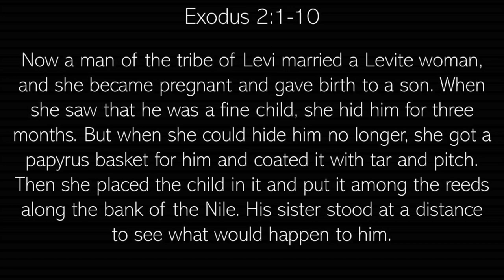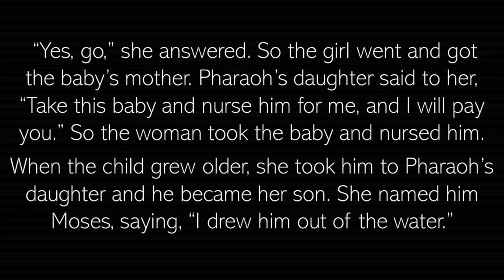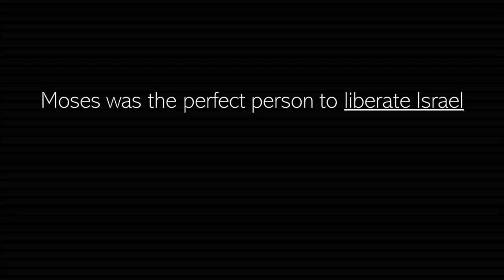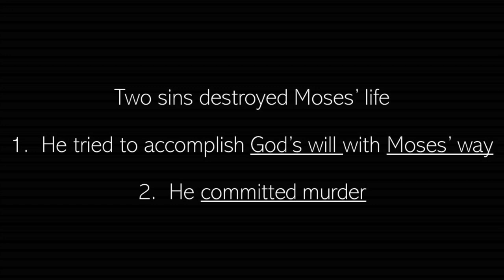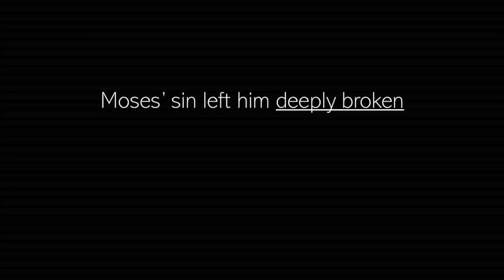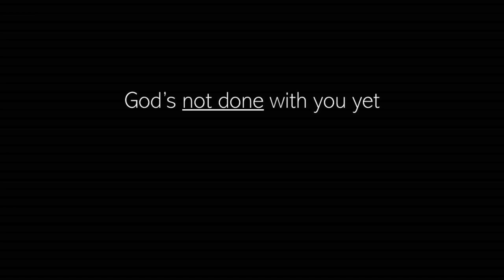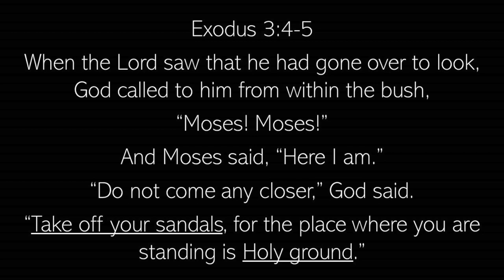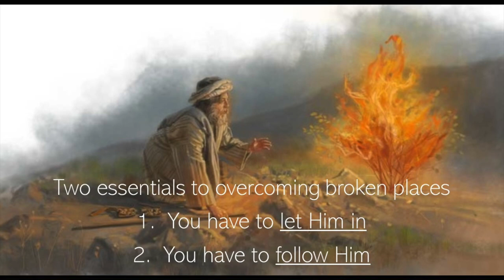God Loves Sinners ... or God is Green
Sunday Sermon July 22, 2018